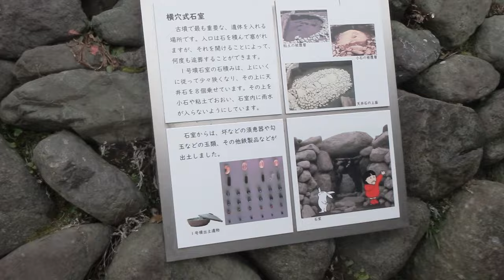パパの検査結果を聞きに行ったついでに古墳を見学 【Jean & Pont 3448】2024/02/9 保護猫ジャンけんポン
詳細は伏せておきますが、パパが１週間前に病院にかかっって検査を受けました。
今日はその結果を聞くために夫婦で出掛けて、帰りのついでに近所の古墳を見学に行ってきました。
ちょっと前まではこんな自由も許されない状況でしたが、結果も悪くなかったし僕らは自由なのだから。
なんか興味深いものでした。